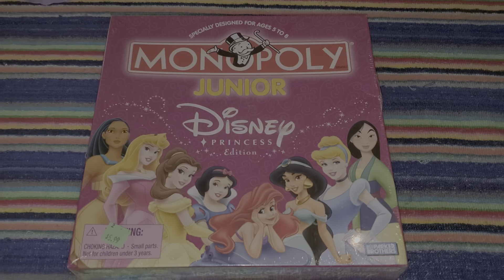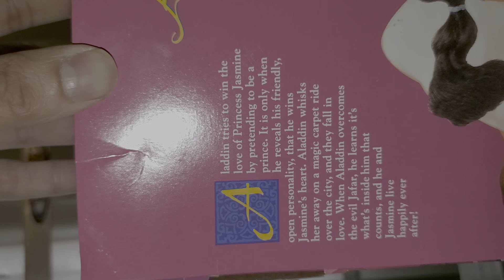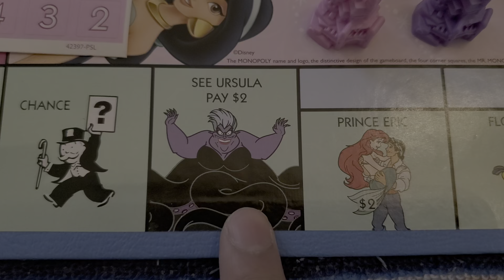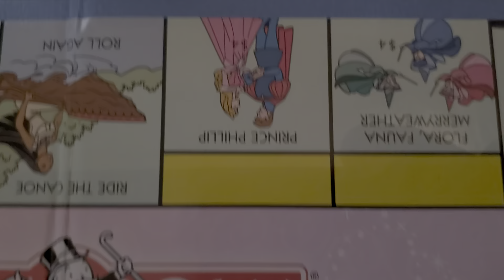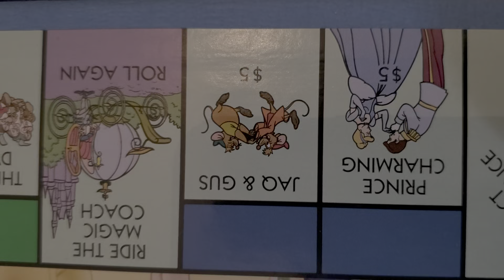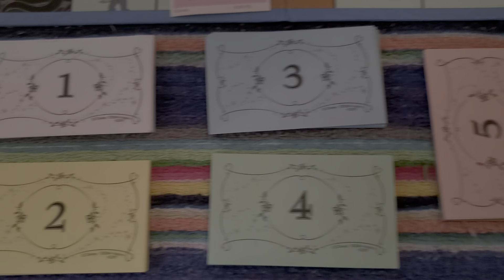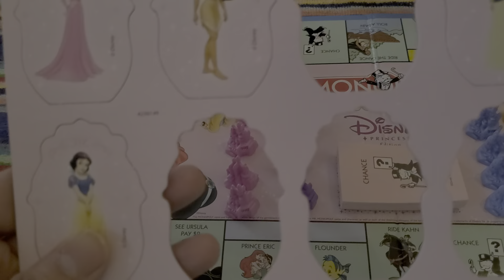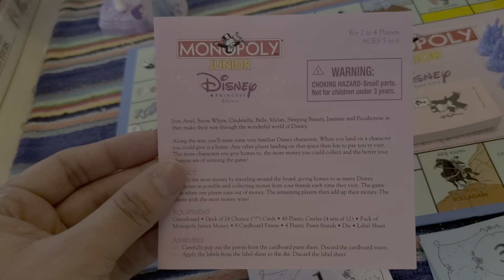Monopoly Junior Disney Princess Board Game Unboxing!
Literally just got this in the mail and had to post this video since there aren't any references of this board game's edition on YouTube.